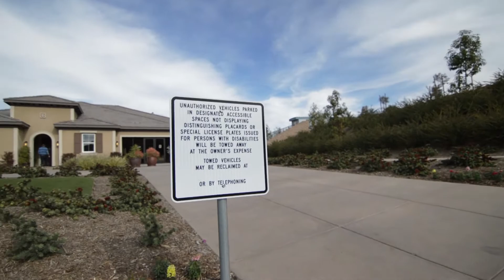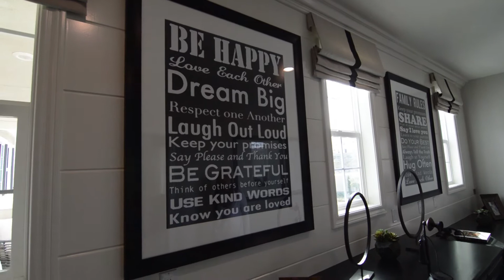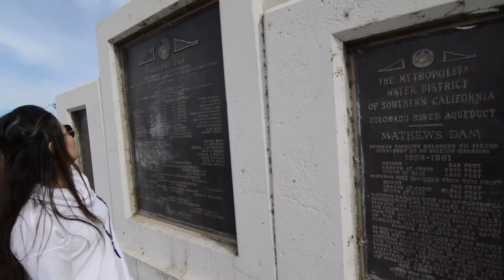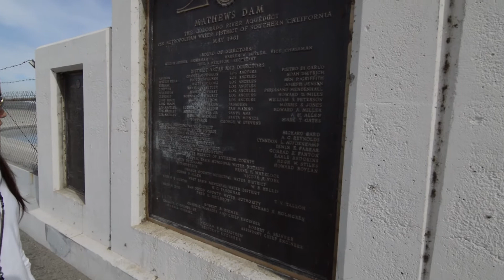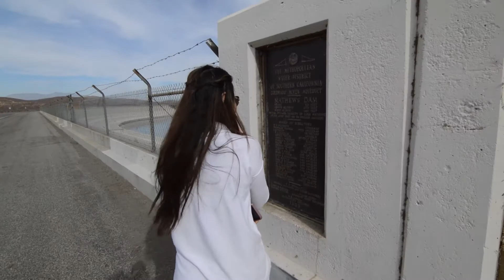Let's check out my dream house. มาตรวจดูบ้านในฝันของฉันเถอะ. Q-ThaiLao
Hello guys, let's me take you to see my dream house, there was so nice of my friend took me to see such a beautiful house, it was such modern, elegant, and luxury style design, etc(สวัสดีทุกคน,ให้ฉันพาคุณไปดูบ้านในฝันของฉัน, มีเพื่อนที่ดีของฉันพาฉันไปดูบ้านที่สวยงามเช่นนี้, มันคือการออกแบบที่ทันสมัยสง่างามและหรูหรา.
*Please be sure to give this video a thumbs up if you loved it(or a thumbs down if you didn't like it), and leave a comment below telling us what you like! I love reading your feedback! Q-ThaiLao.